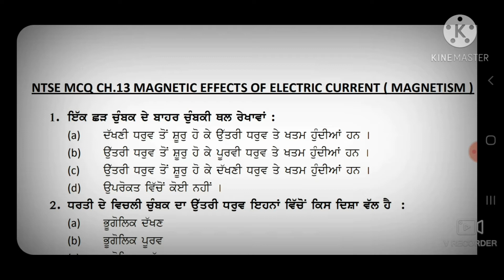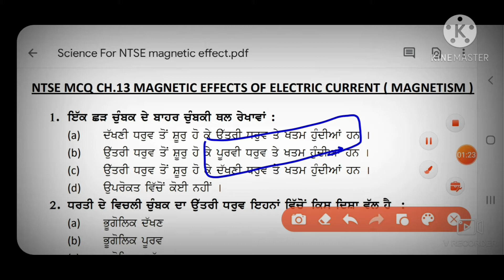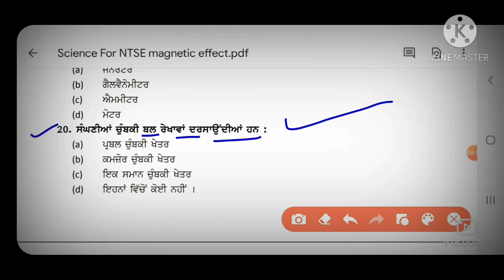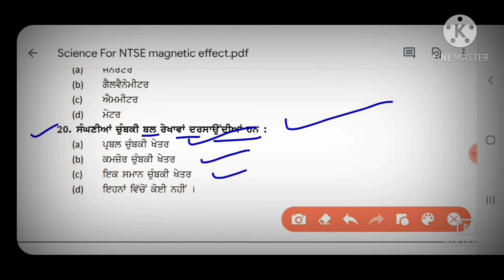Science Most Important MCQ!! Magnetic Effect of Electric Current !! For NTSE 2020/ETT 2nd Paper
This video is about the details of  Science MCQ Class 10th chapter magnetic effect of electric current.For all competitive exams.